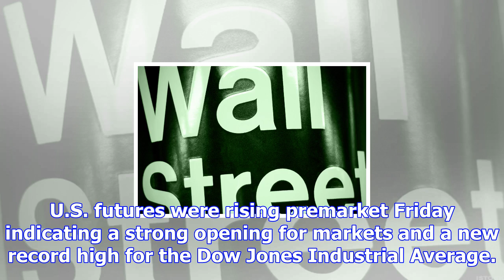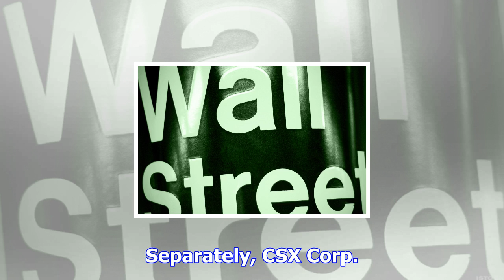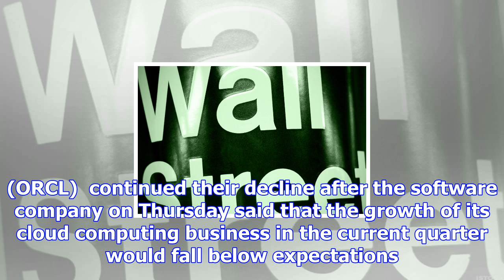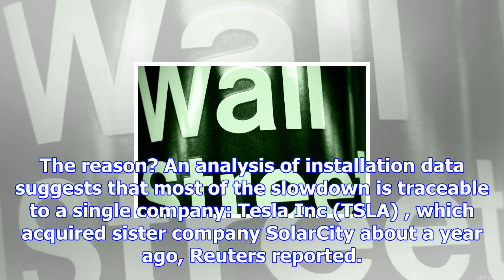Boeing, airbus iranian deals may not happen: live markets blog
U.S. futures were rising premarket Friday indicating a strong opening for markets and a new record h...